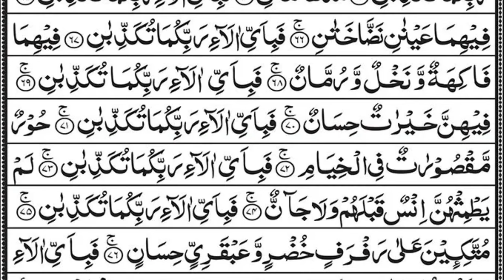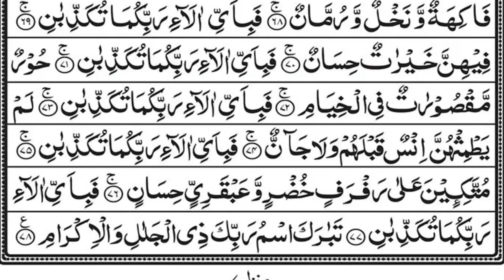Surah Yaseen | Yasin | Episode 307 | Daily Quran Tilawat Surah Yasin Surah Rahman Surah yasin yaseen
Surah Yaseen : 00:01
Surah Rahman : 15:44

Hadith

(Al-Bukhari)

yasin
yasin sharif full
yasin surah
surah yasin
surah yaseen
yaseen sharif
yasin sura
yasin
yaseen
yasen
qari sudais
imam sudais
sheikh sudais
surat